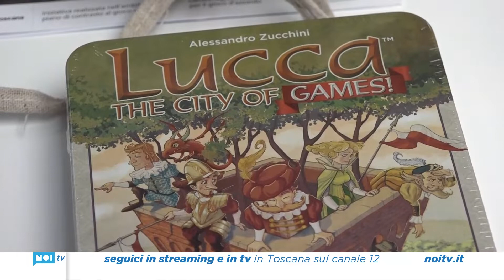Slow Life - Slow Games, la lotta alla azzardopatia entra nelle scuole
Parte da Carrara il tour dedicato ai giovani per promuovere il gioco “salutare” che aiuta la socializzazione, contro quello che porta alla dipendenza